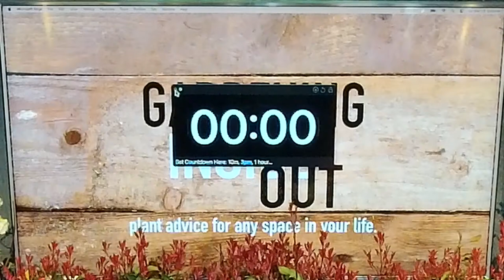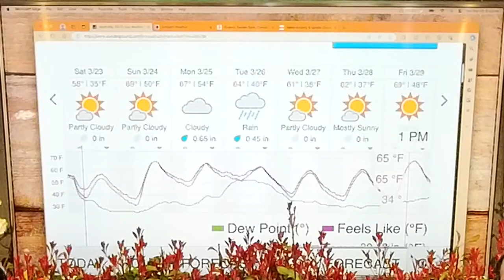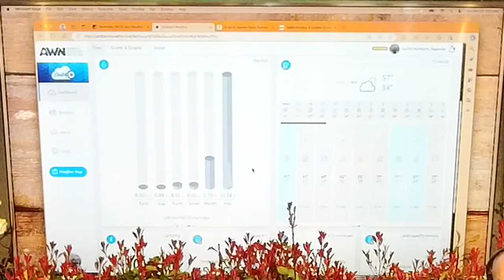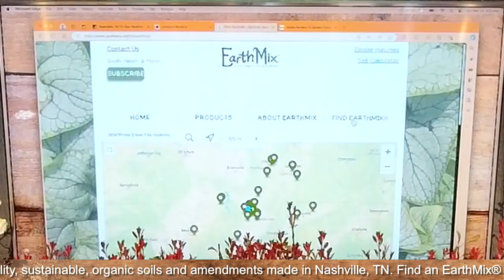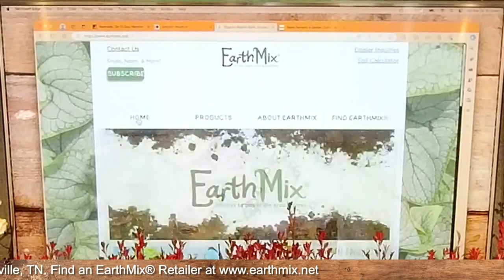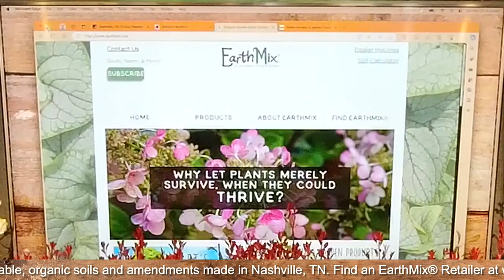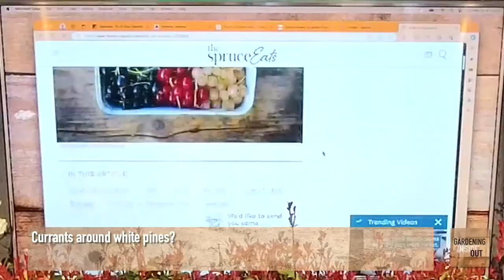Gardening Inside Out | March 23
Plant advice for any space in your life! Live from Nashville (Zone 7b) every Saturday 8AM Central